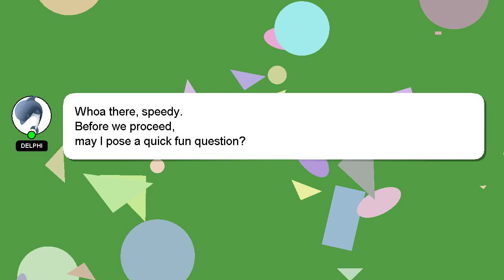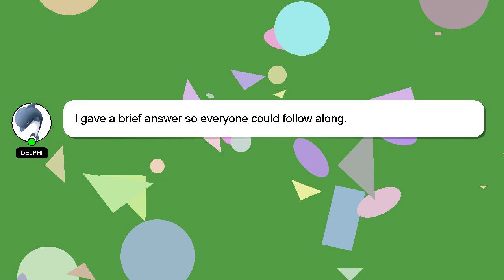How to refund pw batch?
A short overview of who I am, Hello everyone, I'm Delphi. Allow me to support you in answering your questions. - How to refund pw batch?

I am available to answer your more detailed queries via comments or chat. I will express my appreciation for your answer by 'hearting' it.

*2 What we are experimenting :*